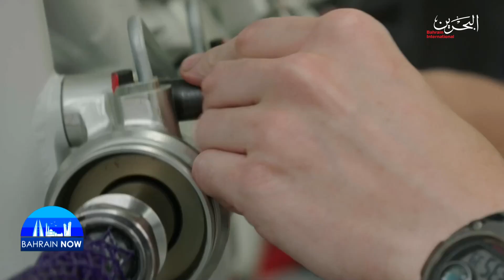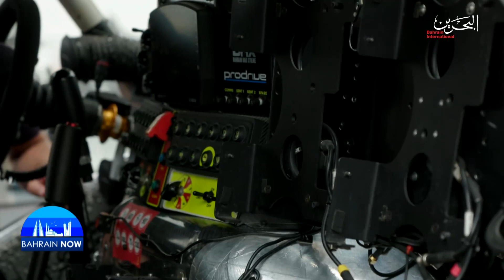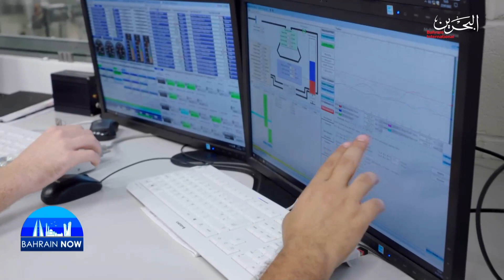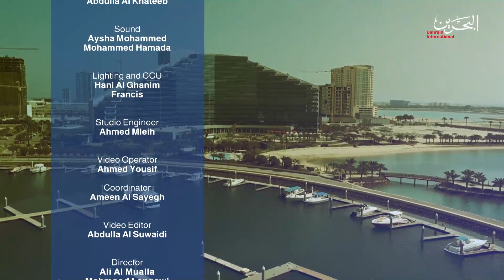Bahrain now| 7-9-2022